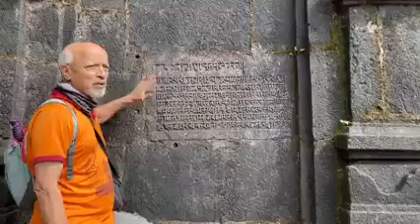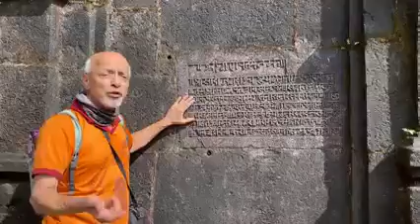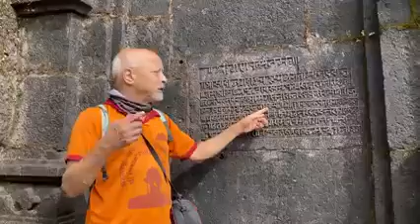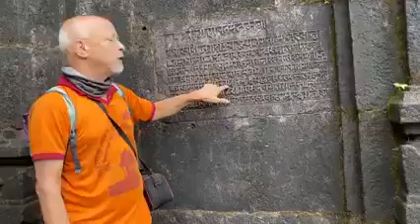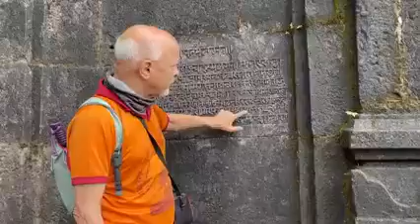Raigad Killa - Informantion Documentary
रायगडावरील मराठी शिला लेखांचं सुंदर विश्लेषण  घाणेकरसर